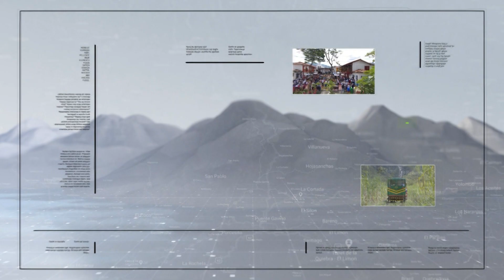Facebook cambia de nombre, ahora se llamará Meta - Teleantioquia Noticias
Junto al cambio de nombre de la compañía Facebook, se anunció una nueva revolución en las comunicaciones llamada Metaverso, que parece una película de ficción.